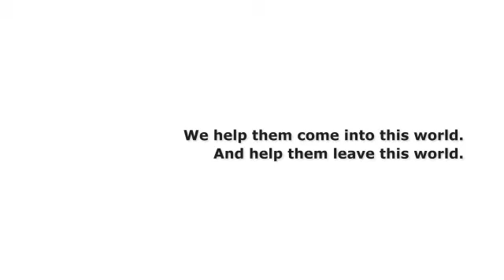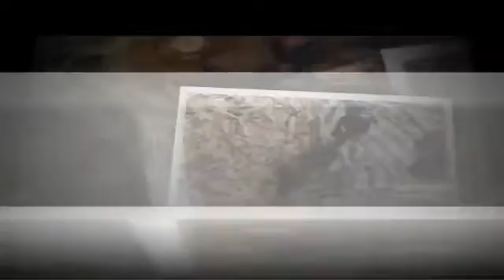Sneak Peek 7-25-14